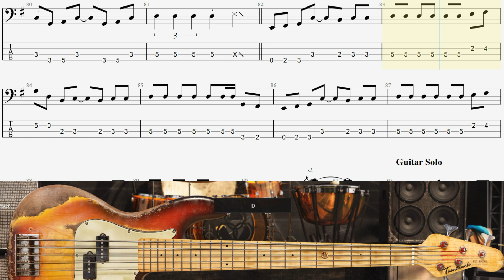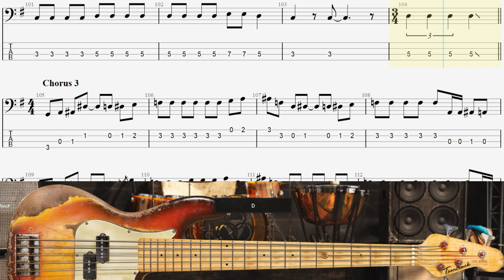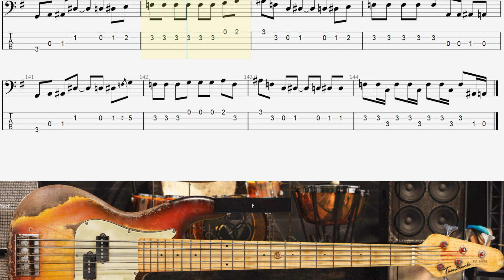backingtrack Bon Jovi - Livin on Prayer Bass tab (no guitar no vocal)